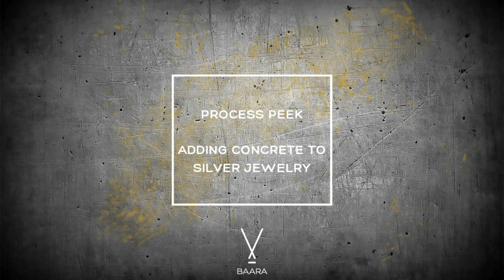Process Peek - Adding Concrete to Silver Jewelry BAARA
Here is how I made a batch of silver and concrete jewelry - this part shows the process of adding the concrete to the silver jewelry.